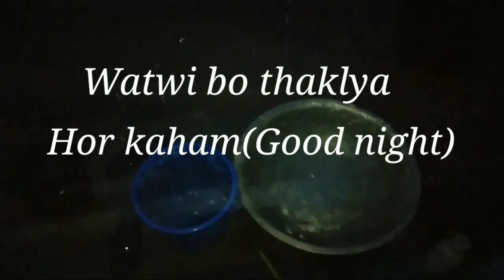Watwi Jora||Rina Debbarma || Vlog16||Tripura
Hello bayaph sng
norok bahai tong bai
please ano support khly tng di
Ani chaya tong khe nakar di please